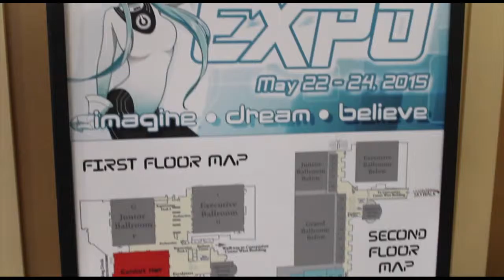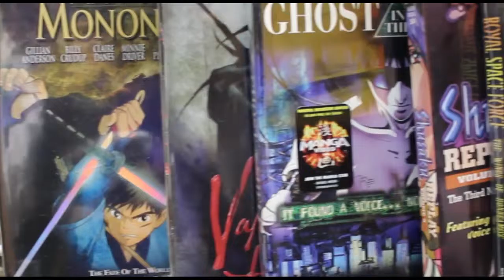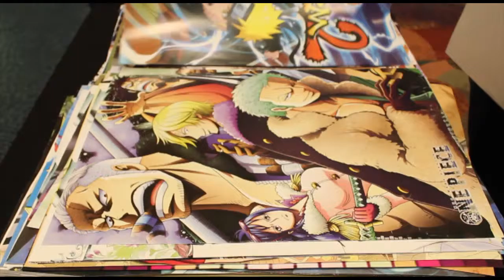CON COMBERS "Omni Expo 2015"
Evan Bernardi returns to Omni Expo, an anime convention in Orlando, Florida that celebrates new ideas and technology. This year they featured THE ENTIRE ENGLISH CAST OF ATTACK ON TITAN.

Featuring footage of:
Matthew Mercer
Jessica Calvello

***PAGES***

THIS HAS BEEN A SHADED SCYTHE STUDIOS VIDEO